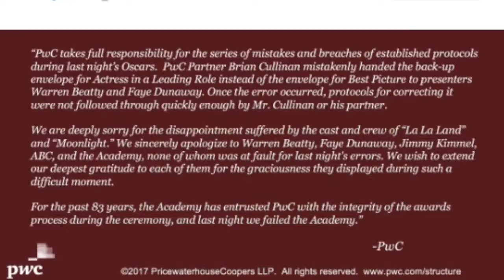Gaffe Oscar 2017, ecco la verità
Oscar 2017, tutta la verità sulla gaffe: la PwC si prende tutte le responsabilità per l'errore.